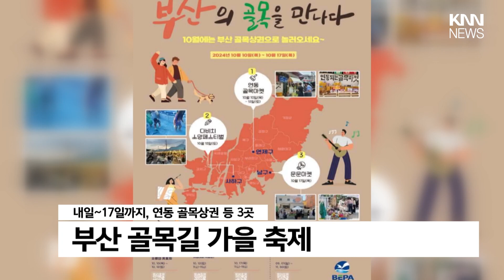부산 '골목길 가을 축제' 개최/ KNN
부산 연제구과 사하구, 남구에서 골목상권 활성화를 위한 가을 축제가 개최됩니다.

제보
카톡 : 'KNN' 친구추가

검색 : KNN